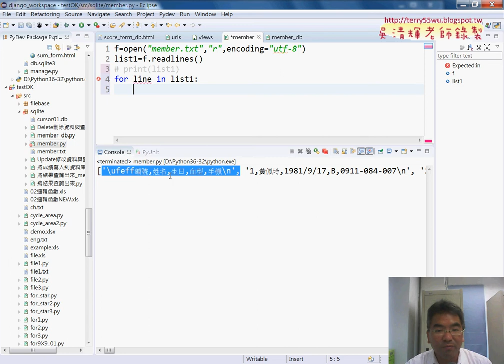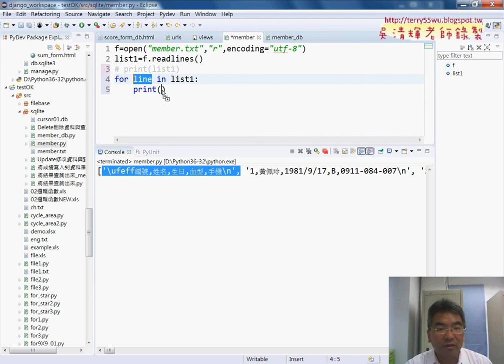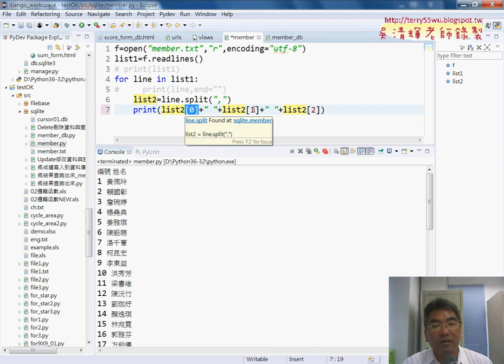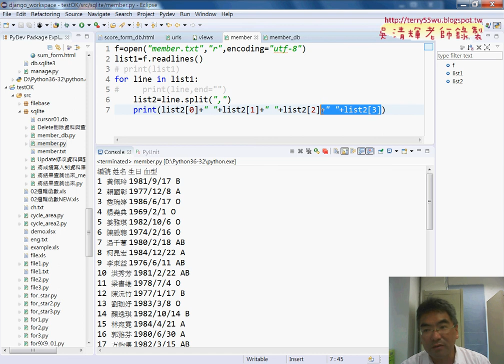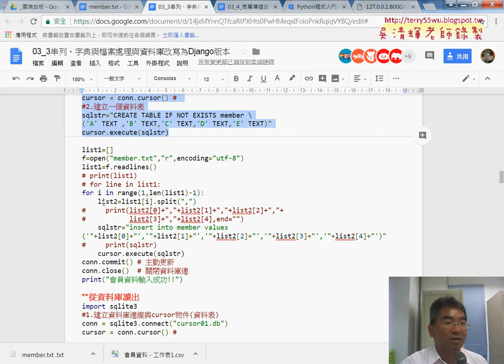04 將member讀到資料庫中轉為串列